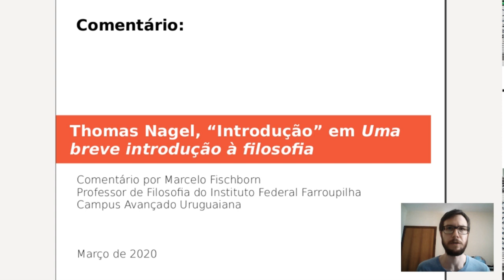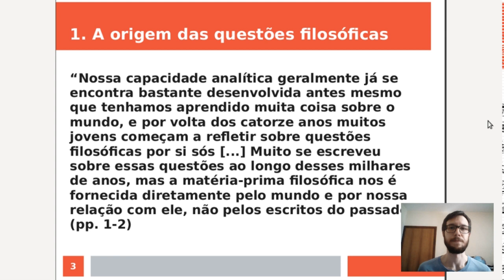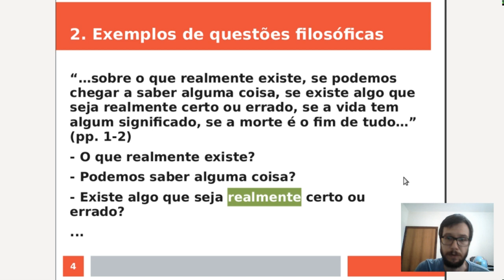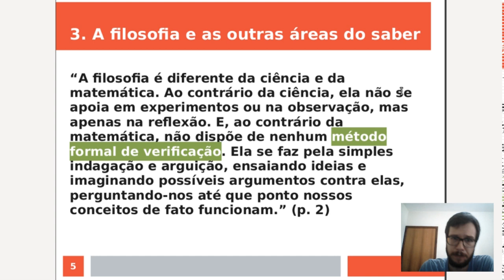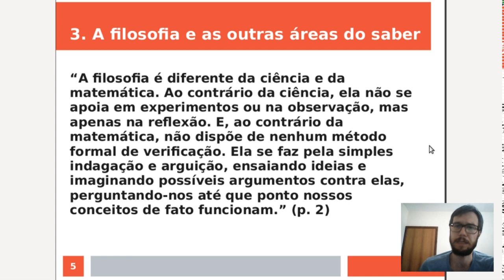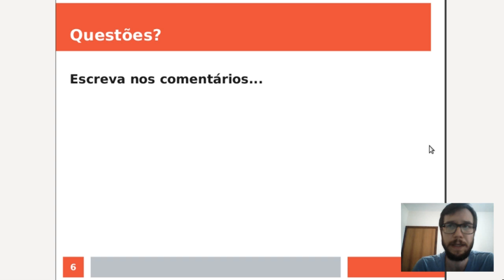Introdução à filosofia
Este vídeo oferece um comentário sobre alguns trechos da "Introdução" do livro Uma breve introdução à filosofia, escrito por Thomas Nagel (tradução de Silvana Vieira, São Paulo: Martins Fontes, 2001). O comentário aborda a natureza da filosofia, exemplifica perguntas filosóficas e trata da diferença entre filosofia e outras áreas do saber. O vídeo foi originalmente produzido como material de apoio para a disciplina de filosofia nos cursos do Instituto Federal Farroupilha, Campus Avançado Uruguaiana.